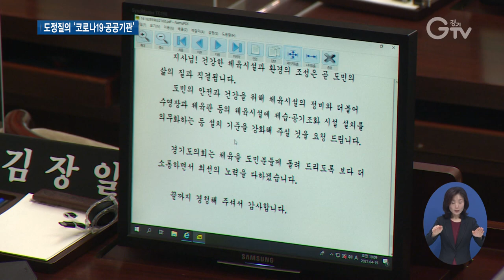경기도의회 제351회 임시회 3차 본회의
[앵커멘트] 경기도의회 제351회 임시회 3차 본회의에서는 도정 질의가 진행됐는데요. 이재명 경기도지사는 코로나19 관련 보상과 선별, 보편 지원을 적절하게 배분해 지원할 필요가 있다고 밝혔습니다. 공공기관 이전 지역 선정에 대해서는 심사위원회를 구성해 최대한 공정하게 심사하겠다고 말했습니다. 최창순 기자의 보도입니다.

[리포트]
도정질의에서는 코로나19 확산으로 인해 직접적인 피해를 입은 소상공인에 대한 보상을 촉구하는 의견이 나왔습니다.

[녹취] 한미림 의원 / 경기도의회(국민의힘)
“코로나19 대응을 위해 소상공인과 자영업자들이 희생이 있는 만큼 책임 있는 보상과 지원 부탁드립니다.”

이재명 경기도지사는 집합제한으로 직접적인 피해를 입은 소상공인을 지원하는 입법안을 논의 중인 것으로 알고 있다며, 보상과 선별, 보편 지원을 적절하게 배분해 지원할 필요가 있다고 말했습니다.

“보상과 선별 지원, 보편 지원 이 세 가지는 합리적으로 적절하게 배분해서 집행할 필요가 있습니다.”

경기복지재단의 양평 이전 필요성에 대한 질의도 있었습니다.

[녹취] 전승희 / 경기도의회(더불어민주당)
“양평군에서는 경기복지재단 유치를 위한 범국민추진단이 발족하는 등 경기복지재단 유치에 대한 열망이 상당한 상황입니다.”

이 지사는 균형발전이라는 커다란 가치를 실현하기 위한 것이라며, 이전 지역 선정은 심사위원회를 구성해 최대한 공정하게 심사하겠다고 밝혔습니다.

도내 바이오산업을 견인할 바이오산업진흥원을 고양 일산테크노밸리에 설립하자는 제안도 나왔습니다.

경기도의회는 오는 29일 4차 본회의를 끝으로 이번 임시회 일정을 마무리할 계획입니다.

[자막]
1.경기도의회 제351회 임시회 3차 본회의/경기도의회(4월15일)
2.한미림 의원 / 경기도의회(국민의힘)
3.이재명 / 경기도지사
4.전승희 의원 / 경기도의회(더불어민주당)
5.이재명 지사 “공공기관 이전 지역 최대한 공정하게 심사”
6.영상취재 : 류민호 김현우, 영상편집 : 강윤식